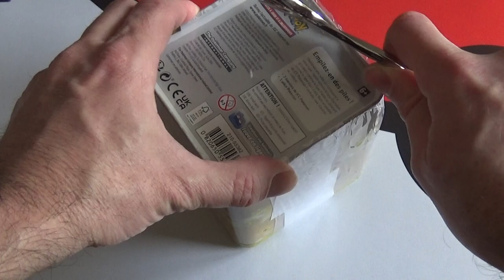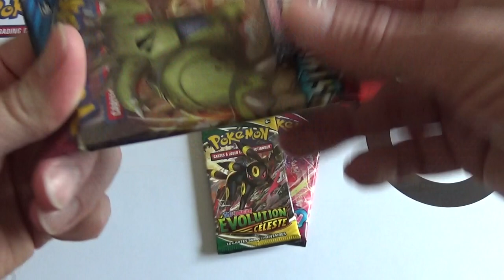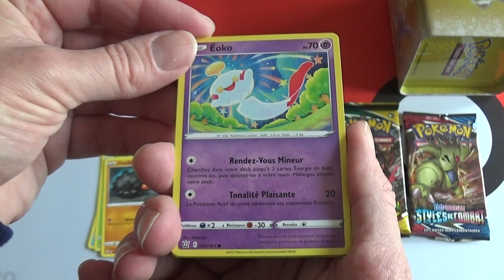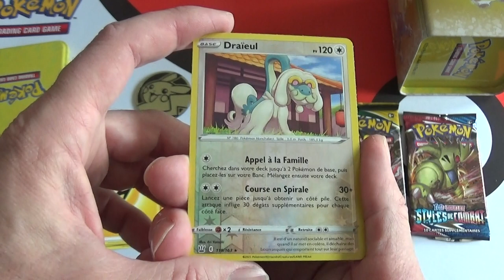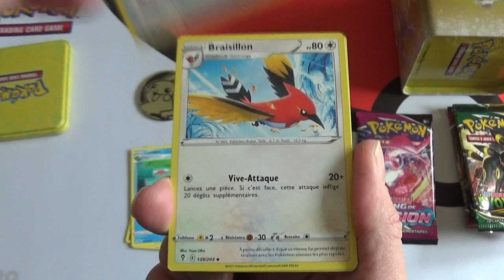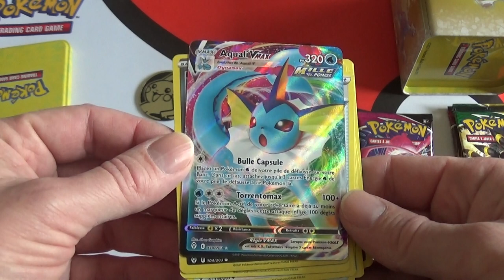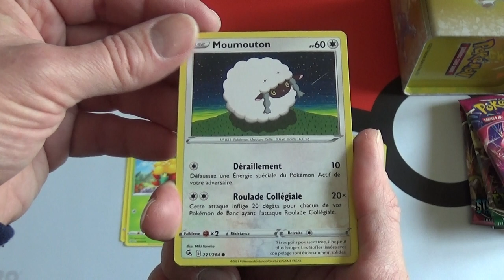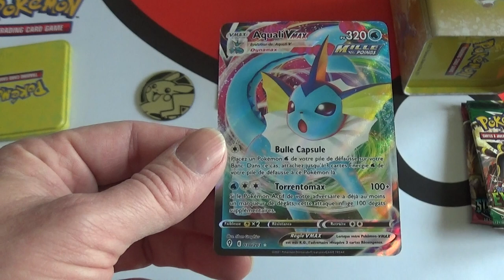Ouverture d'une Pokébox Tin Cube Electrik, cartes Pokemon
J'ouvre une Pokébox Tin Cube Electrik et je découvre son contenu en direct.

J'ouvre également chaque booster de cartes pokemon trouvé.

Vous retrouverez la vidéo de stats, analyse et rentabilité de cette ouverture au lien ci-dessous :